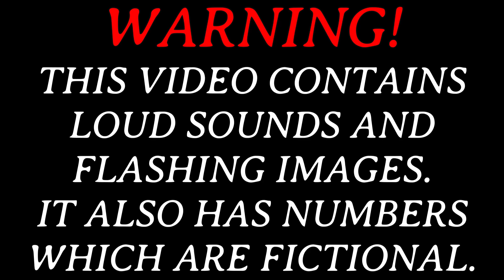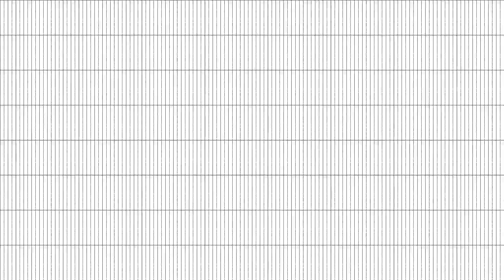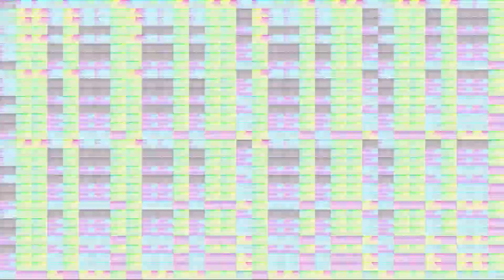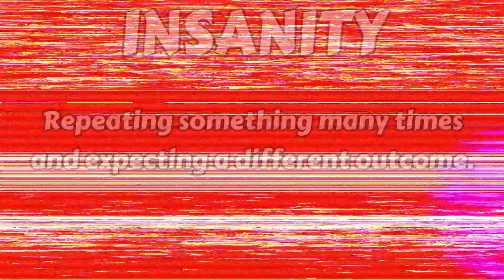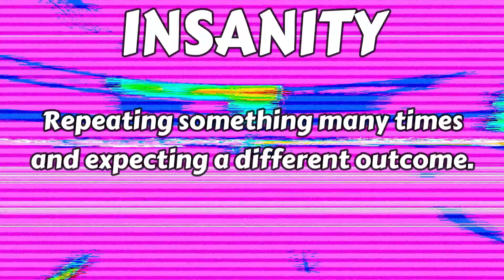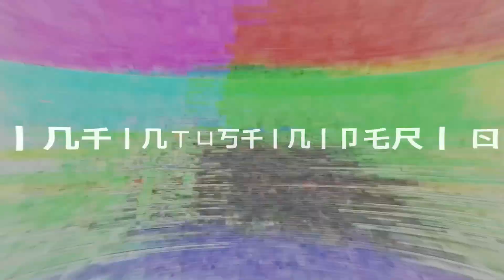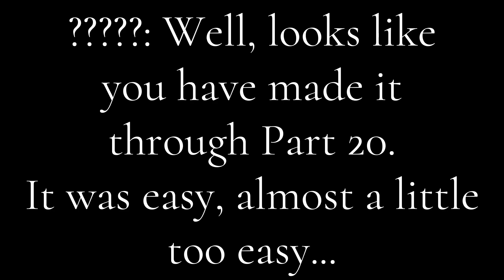The Bypassing of All Numerals - {Part XX}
Credit to @mathisr.v3627 @dodeca.5040